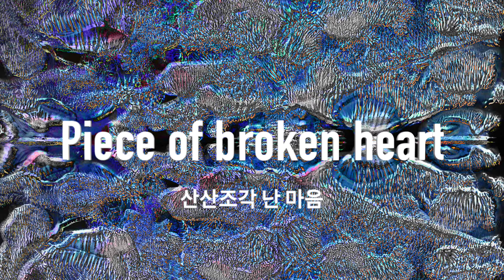Hanseein - mediterranean blue [visualizer]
‘There will be blood’ full album

I embrace my wounded heart and again go back in to your sea. The rushing waves wet my heart and I struggle again in pain because of its saltiness. It’s very desperate and painful. I wander in your sea again embracing my bitter heart. As I walk and walk, my feet do not touch the ground. The waves grow stronger and I am swept into the deep water holding my heart tightly. The current of the sea is as cold as ice, as strong as a storm, and so dark that you cannot see ahead. It’s desperate. I faint. Many days after I wake up in the new destination. It's quite as usual. I try to analyze this situation, but I can't figure it out. You never know wether it’s God's will or what it is. I just try to believe that it’s God's will. Darkness comes again and your sea disappears. So I walk and walk again, holding my broken heart, waiting for your sea to appear again.

나는 상처투성이인 나의 마음을 끌어안고 다시 너의 바다 속으로 들어간다. 꾸준히 몰아치는 파도와 바다의 소금기가 나의 마음을 적시고 나는 다시 고통 속에서 몸부림친다. 매우 절망적이다. 매우 고통스럽다. 그렇게 쓰라린 마음을 끌어안고 바다 속을 다시 헤맨다. 걷고 또 걷다 보니 발이 땅에 닿지 않는다. 파도가 거세지고 나는 마음을 꼭 끌어안은 채 바다 속으로 휩쓸려 들어간다. 바닷 속 물살은 얼음처럼 차갑고 폭풍처럼 거세며 앞이 보이지 않을 만큼 어둡다. 절망적이다. 그렇게 나는 너의 바다 속에서 정신을 잃는다. 그렇게 며칠이 지났을까? 정신을 차려보니 새로운 행선지에 도착했다. 고요하다. 습관처럼 이 상황의 원인을 분석해 보지만 도저히 알 수가 없다. 신의 뜻인지 무엇인지 절대 알 수 없다. 우선 신의 뜻이라고 믿어보기로 한다. 다시 어둠이 몰려온다. 너의 바다는 사라졌다. 그렇게 나는 새로운 육지에서 부서진 마음을 끌어안고 다시 걷고 또 걷는다. 너의 바다가 다시 나타날 때까지 기다리며.